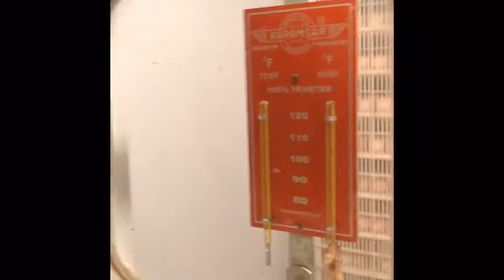बनेपामा शिव गुर्बछाने मगर ज्यु को ब्राइट फ्युचर ह्याचरीमा २९ करोडको लगानी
शिव गुर्बछाने मगर ज्यु को ब्राइट फ्युचर ह्याचरीमा  २९ करोडको लगानी ९ रोपनी छेत्रफल ७ वोटा बिल्दिन्ग्स मा दाना र पर महिना १लख ५० हजार चल्ला कोब ५०० चल्ला उत्पादन हुन्छ